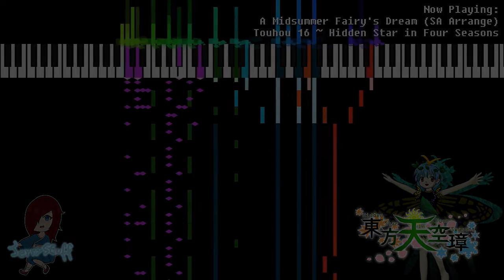A Midsummer Fairy's Dream (Subterranean Animism Arrange)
I do not enjoy SA's mixing. It's a bit of a hassle.
Also god dangit I've covered this song twice in my channel, I promise this isn't on purpose lmao.

Sorry for having been gone for about a month now. Things happened, and are still happening.